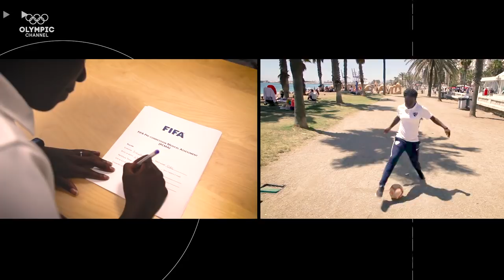The Ode Fulutudilu Story: From Refugee to South African World Cup Footballer | The Women of Football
Hear the inspirational story of Ode Fulutudilu in her own words. Ode Fulutudlia spent 16 years as a refugee in South Africa after fleeing the war-torn Democratic Republic of Congo. She is now playing professional football in Spain.